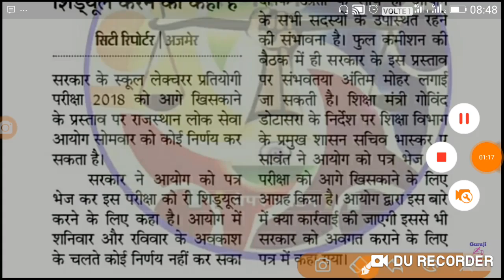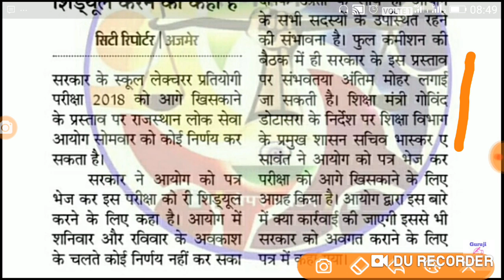RPSC फर्स्ट ग्रेड व्याख्याता भर्ती एग्जाम डेट का प्रेस नोट जारी क्यों नहीं हुआ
Shiksha Gyan